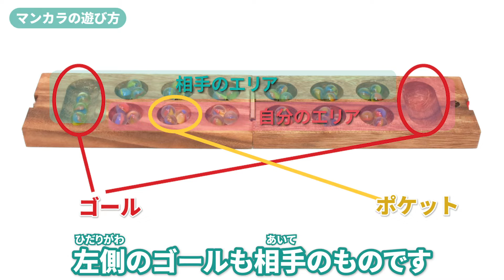【木製ゲーム#52】マンカラの遊び方/How to play Mancala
「マンカラ」
アフリカや中東、東南アジアにかけて古くから遊ばれてきた伝統的なゲームの総称です。
100種類以上のゲームがあると言われており、有名なものでは「カラハ(Kalah)」、「スンカ(Sungka)」、「オワリ(Oware)」など。
付属の木製玉やガラス玉は色や形などは基本関係ないのでおはじきなどでも代用できますよ。
折りたたんで持ち運ぶこともできる携帯型。本棚に収納したりもできますね。
▼今回紹介した商品
マンカラ・S
エスニックファッション・雑貨のLapisLazuli(ラピスラズリ)です。
このチャンネルでは当店で取り扱っている商品を中心に紹介していきます。
たまに店舗や催事出店、海外仕入れの風景なんかもお届けするかも。
▼オンラインショップ
▼お借りしているBGM